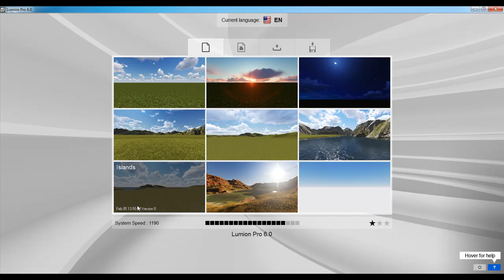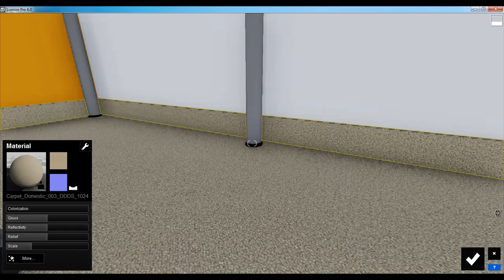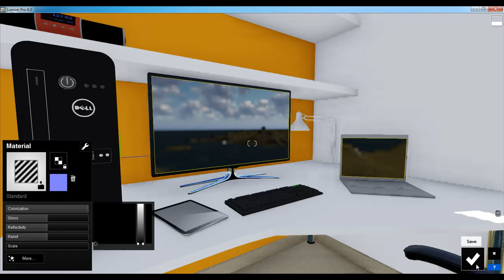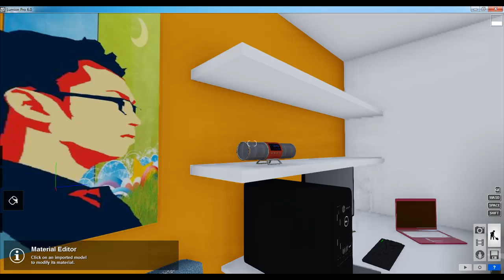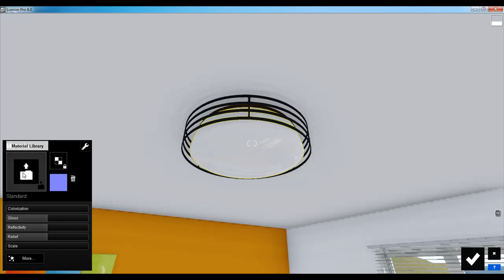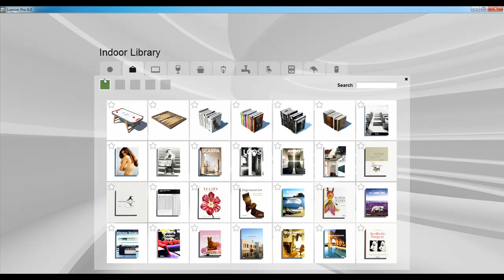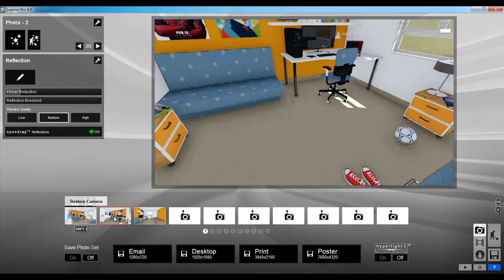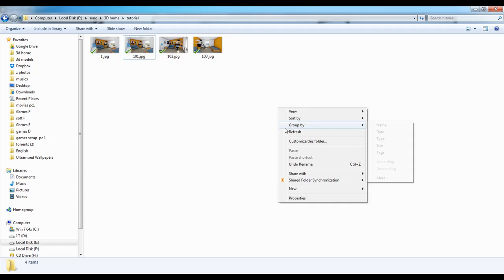Hướng dẫn render nội thất bằng Lumion 6 - Lumion tutorial: interior rendering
Video hướng dẫn các bạn render nội thất bằng phần mềm Lumion 6. How to render interior by using Lumion 6